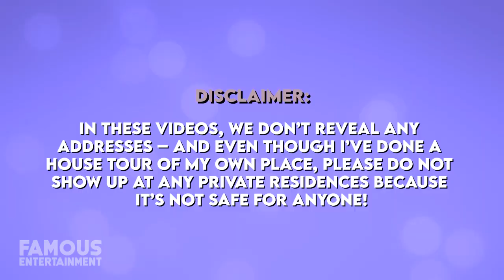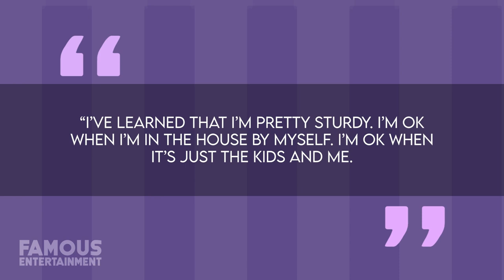Jennifer Garner | House Tour | $8 Million Brentwood Mansion & More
Jennifer Garner has lived in some beautiful family homes over the years. After moving on from her long-time home in the Pacific Palisades she rented a beautiful all-white home across from that place, worth about $14 million. In the meantime, the actress was having a brand-new custom home built for her in the neighborhood of Brentwood Los Angeles which now serves as her main abode.